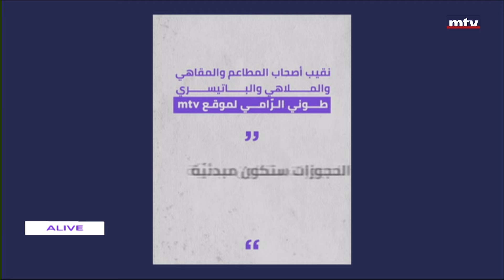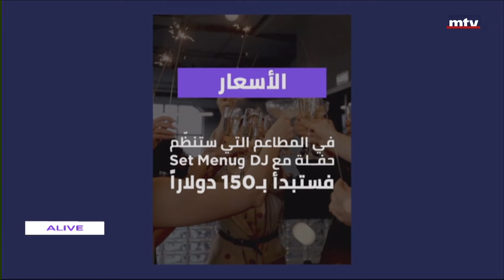Top Stories - 15/12/2023 - جسيكا حبشي – أبرز مواضيع الأسبوع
Shedding light on trending and interesting events and stories on Monday, Wednesday and Fridays at 11:45 am
إضاءة على الحدث الذي يشغل الناس أو القصة المثيرة في محطة  ثابتة  كل اثنين، أربعاء وجمعة عند الثانية عشرة الا ربعاً